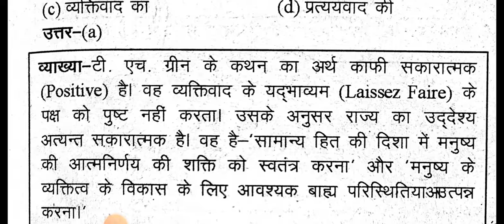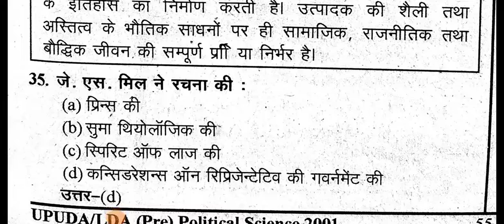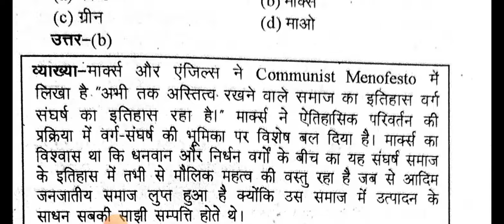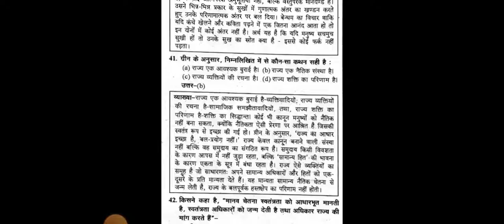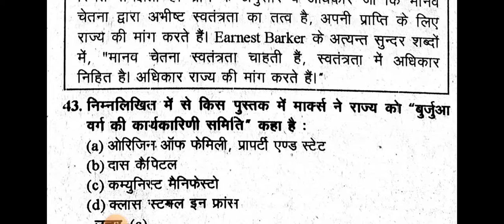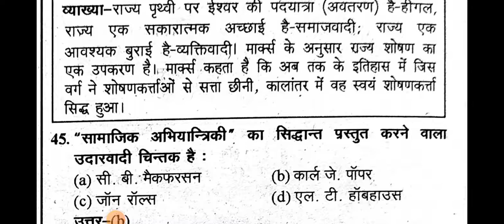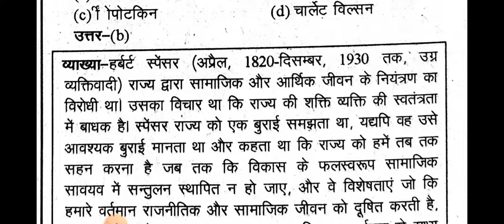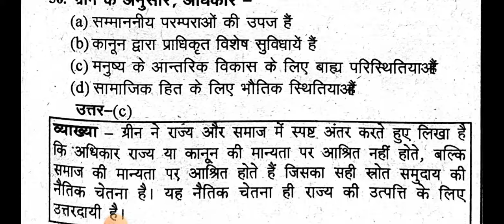UGC NET 2022/POLITICAL SCIENCE/ PREVIOUS YEAR IMPORTANT QUESTIONS